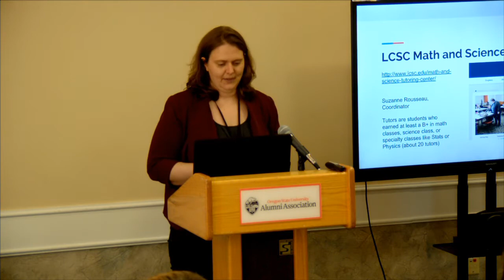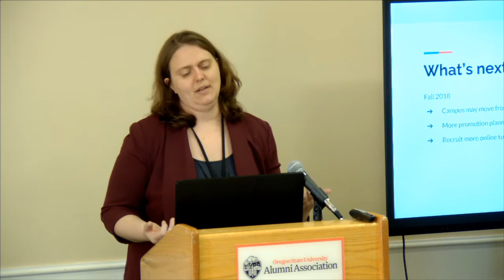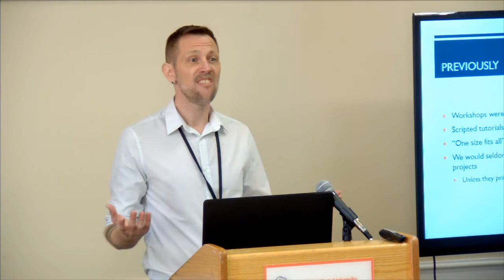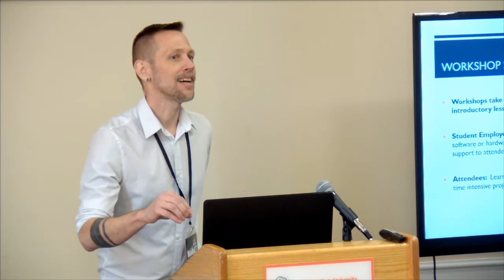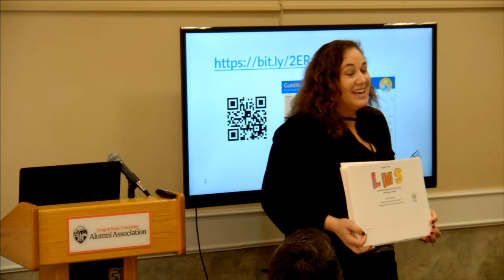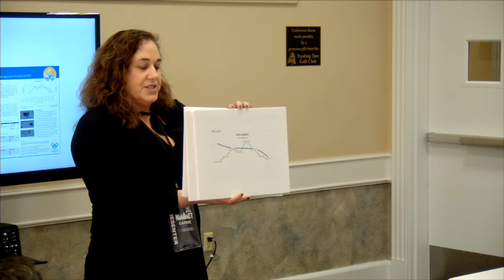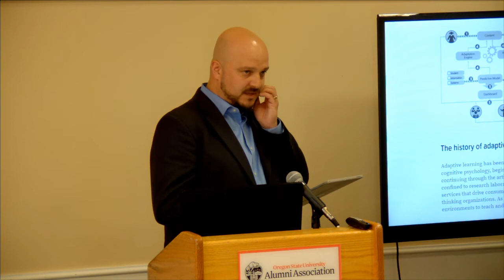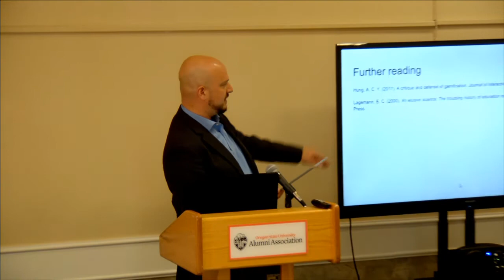NW/MET 2018 Conference Lightning Rounds (camera)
NW/MET 2018 Conference
Corvallis, OR

Carrie Kyser  / Lewis-Clark State College
Provide the Math and Science tutoring students need even if they can’t make it to the campus Tutoring Center. Learn how LCSC uses technology to connect with students for online tutoring sessions.

Making Their Own Space: Developing a makerspace where students are empowered to teach themselves
Chad Schone  / Central Washington University
At the Multimodal Education Center, we have attempted to design Makerspace workshops that focus on student-centered and project-based learning (PBL). Project-based Learning is a pedagogical model in use across the globe combining rigorous academic approaches with hand’s-on learning. There is significant evidenced-based data, collected over decades, supporting the depth and life-long learning outcomes achieved by PBL pedagogy.
The Center had previously offered workshops (e.g. 3D modeling and printing, laser cutting, video editing) as one-time trainings that were scattered throughout the academic quarter. Now, workshops are offered on a weekly basis, allowing attendees to drop in and out at their own discretion, while developing long-term projects.

Workshops are led by student employees, with supervision from the Director or Media Technician from the Center. Student employees learn techniques and skills they are interested in through project-based training. These projects are self-directed and self-fulfilled. They then apply those techniques to assist workshop attendees, which benefits both parties and strengthens adaptability and skill implementation.

Attendees can return every week for workshops to keep working on their projects in a place where they know they can get help, share ideas, and develop skills alongside Center student staff. Attendees develop their concepts, decide when and where they learn, and follow their own deadlines to complete their projects.

Seeing it New: LMS for Beginner’s Mind
Carrie Bailey /Oregon Health and Sciences University
Learning Management Systems (LMSs) serve to accommodate the growing load of student enrollment in higher education programs: as a way to increase instructor and student connectivity, by providing a hub for learning resources, allowing a stream of data and analysis for systems learning, and increasing student engagement and activity. As dependency and use of LMSs continue to increase, so do the stakes in terms of quality of features and functions, especially in terms of findability and accessibility. Despite the choices between Cloud-Based, Proprietary, and Open Source LMSs, the real estate of the LMS landscape varies depending on each system. This lightning talk discusses the view of Sakai, Blackboard, Canvas from the perspective of "beginners mind" and key principals of Universal Design Learning (UDL). How does an LMS look with new eyes?

Why Behaviorism Won’t Die (and why it should)
Leif Nelson  / Boise State University
Behaviorism is a psychological theory that has heavily influenced education for the past century.  The nature and function of technology as applied to education has in many ways reinforced behaviorist concepts. The problem is that a stimulus-response approach to learning and education is extremely limited in its ability to shape educational goals and practices.